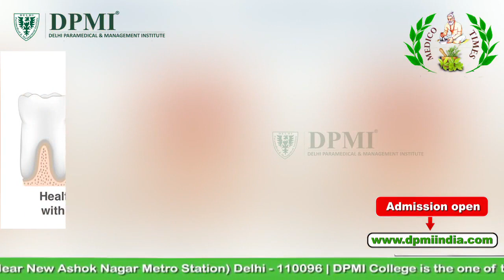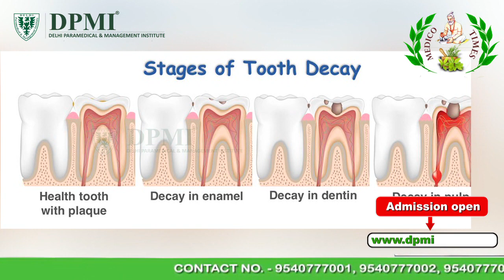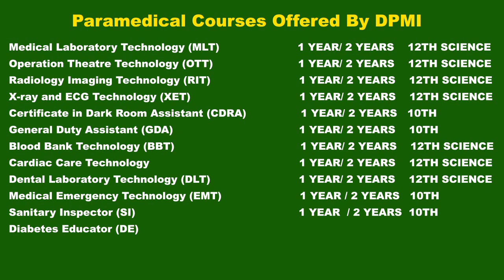दांतों से को कीड़े से कैसे बचाएं ?